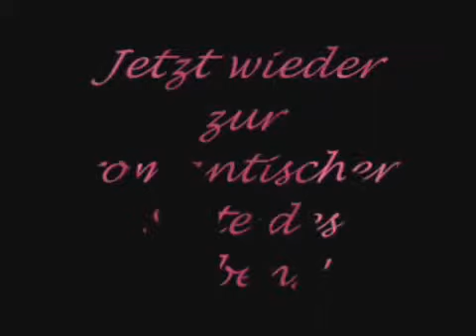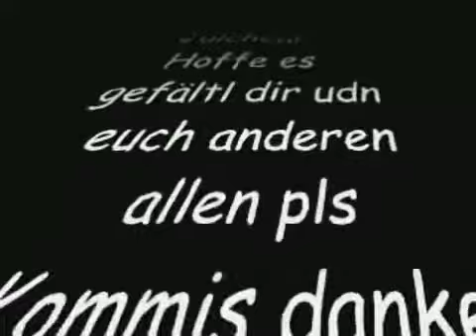ärzte coole sache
Zunächst einmal ich liebe dieses Video!
Aber leider wurde es aus Youtube, aus welchen Gründen auch immer, entfernt.
Die Rechte liegen bei der Erstellerin dieses grandiosen Videos und bei wem auch immer, denn ich evtl hier vergessen h ab zu nennen.
Viel Spaß!